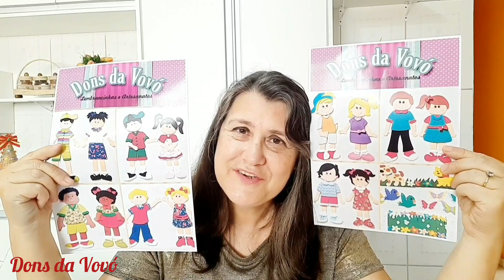Volta às Aulas/Painéis e Murais de Boas Vindas/Meninos e Meninas Grandes de Eva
Olá. E já está chegando um Novo Ano.E para você que quer ideias de painéis de Boas Vindas,aqui trago lindas sugestões.
São moldes de Meninas e Meninos em tamanhos grandes para fazer painéis e murais de Boas Vindas e usar em escolas,igrejas ou onde desejar.
Todos as figuras aqui mostradas estão disponíveis em apostilas e todos em tamanho real.

Lembrancinhas Volta às Aulas e Dia das Crianças, aqui você vai encontrar lindas sugestões:

Se gostar do vídeo deixe seu comentário, seu like e compartilhe.